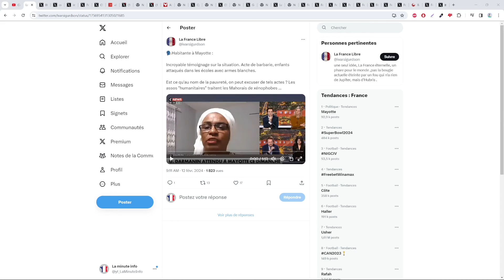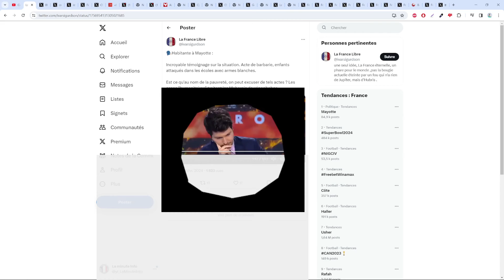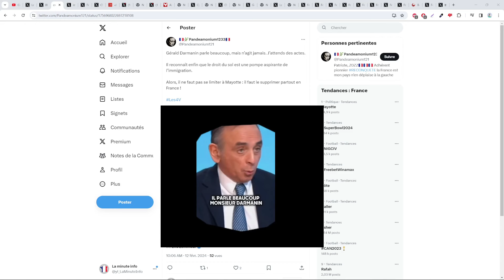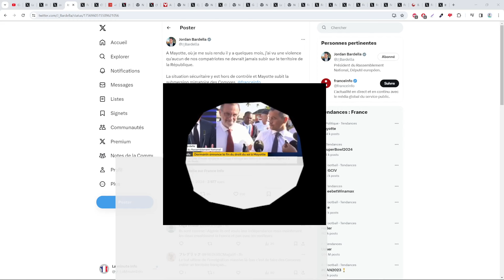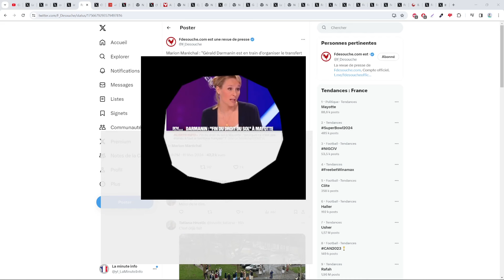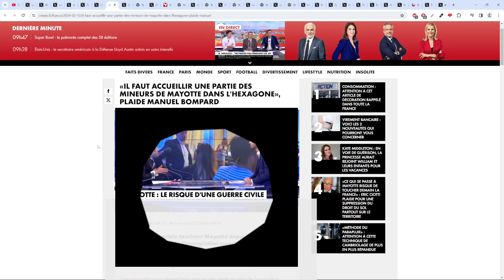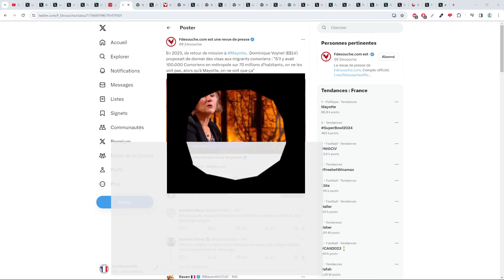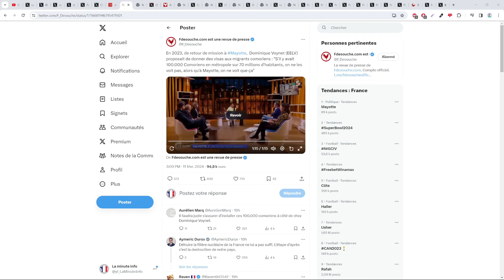MAYOTTE : GERALD DARMANIN VA SUPPRIMER LE DROIT DU SOL , LES GAUCHISTES HURLE DANS TOUT LES SENS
Sommaire :
00:00 Le témoignage sur mayotte
03:00 Gerald darmanin supprime le droit du sol
03:52 Eric zemmour
05:22 Jordan bardella
07:08 Marion maréchal
08:14 Manuel bompard
11:11 Les gauchistes de France 5